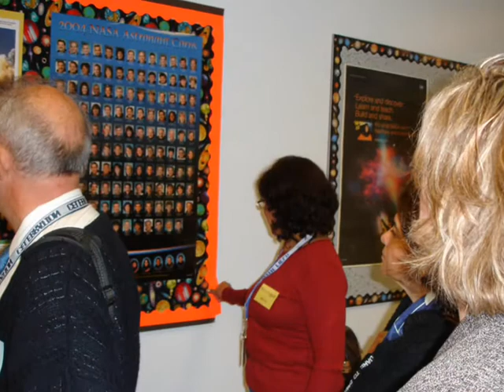Mary's Visit to Homedale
International Educators Visit Idaho to study American Ed. System